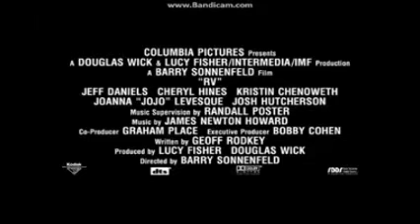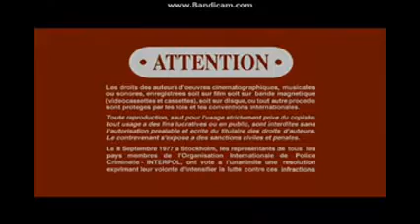Double Feature DVD Opening #7